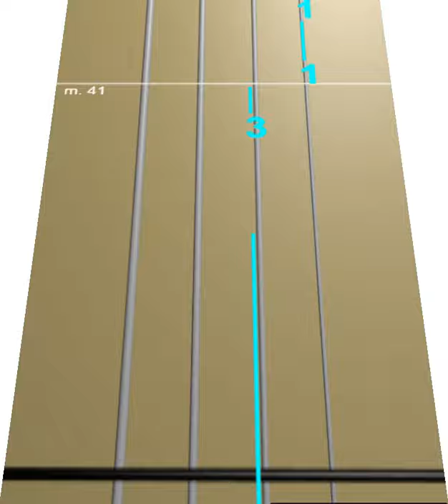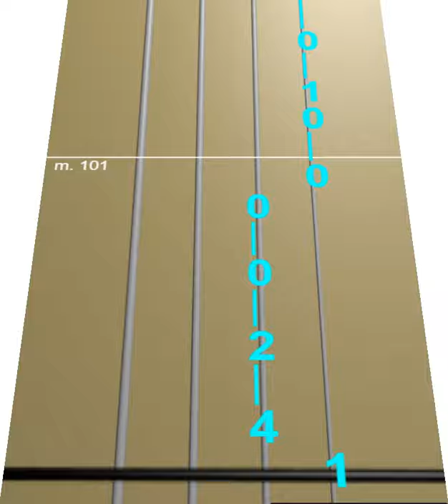Hasta que el cuerpo aguante - Mägo de Oz (Violín Tutorial)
Abrir Descripción ♥

Hola , Soy un joven violinista amante de la música ♥

"En Satania estas, es el fin del camino"